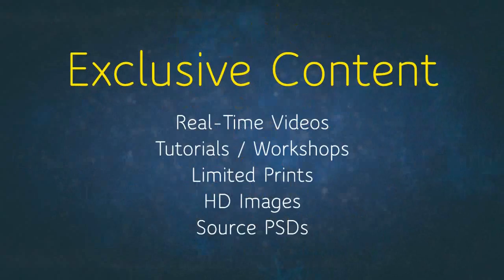GORGEOUS Charcoal Portrait Drawing - FREE Art Tutorial (link in desc)